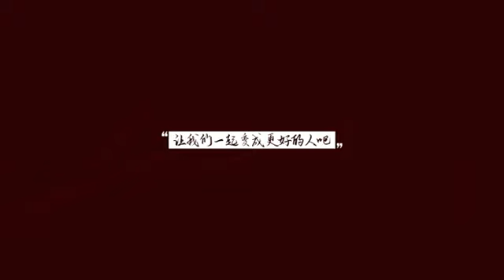Xiao Zhan 肖战 studio weibo [2020.09.29] first anniversary of establishment of studio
The revolving film of memory becomes the mark of @X玖少年团小战DAYTOY's growth. The first anniversary of the establishment of the studio, I am grateful for all the beautiful encounters. Choose a distant place, both through trials and hardships